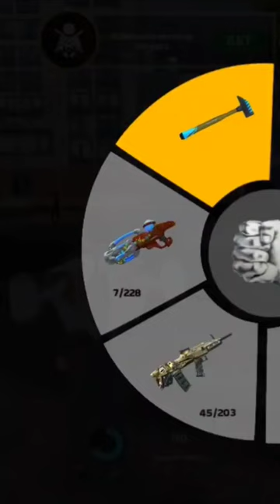real gangst GTA 2😃